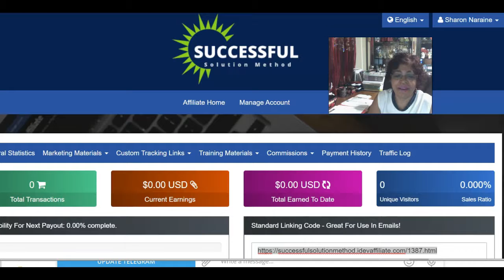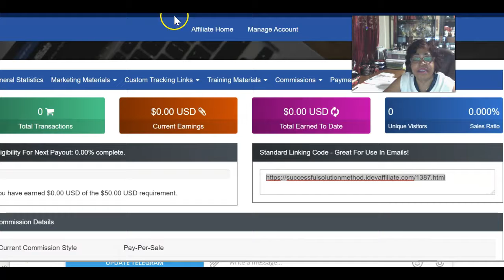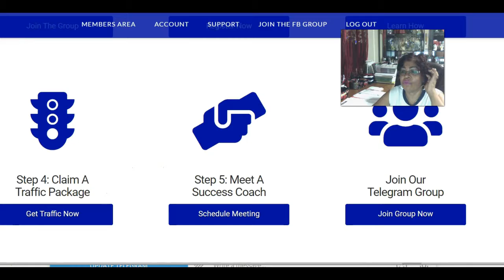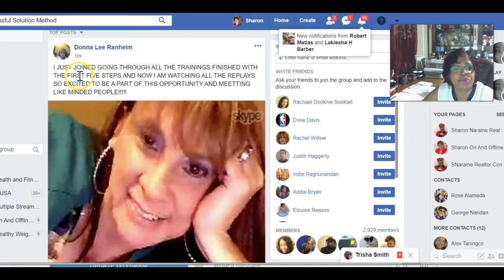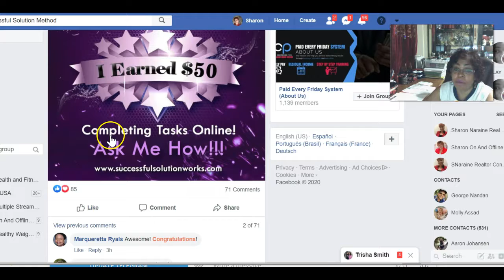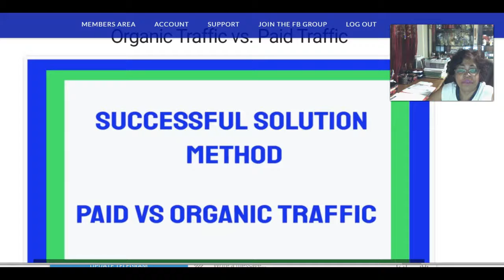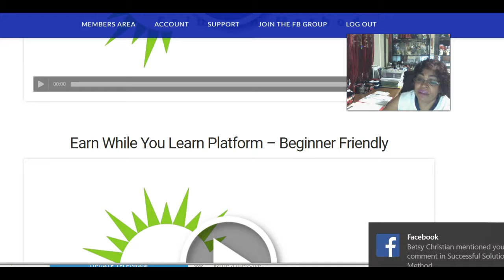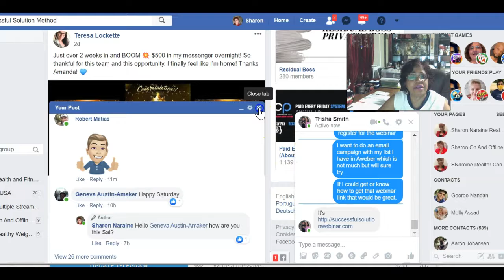LEARN HOW TO COMPLETE SIMPLE TASK ON LINE AND GET PAID WITH SUCCESSFUL SOLUTION METHOD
This business opportunity is so simple to do. Once you follow simple step by step instructions by complete simple task on line and get paid SSM.
Simple Solution Method is a business opportunity that teaches you how to use do simple task on Social Media and get Paid.
This is a no brainer folks, go ahead and CREATE your Account.

TRAINING AND SUPPORT IS AVAILABLE.
We do have an amazing Facebook Group where every one becomes like Family.

PLEASE GET REGISTERED FOR OUR UP COMING WEBINAR THAT HELD EVERY WEDNESDAY @7 pm EASTERN TIME. SEE YOU THEN.

Be in Early.